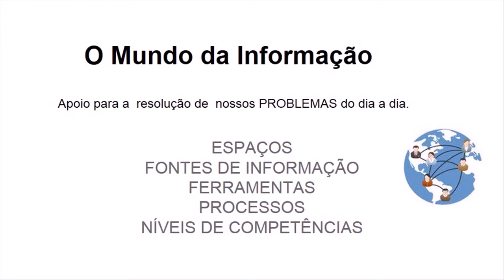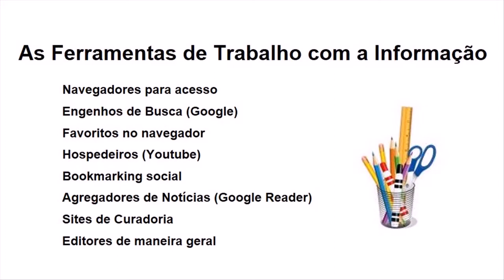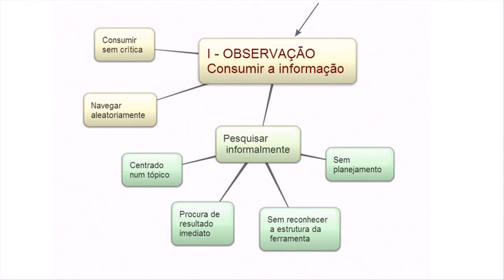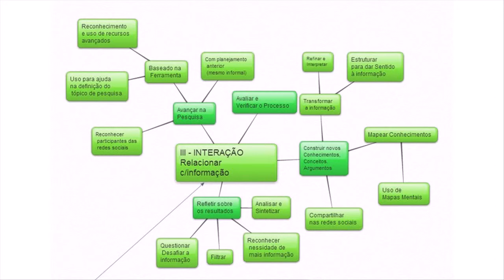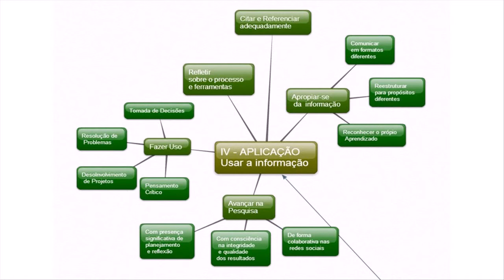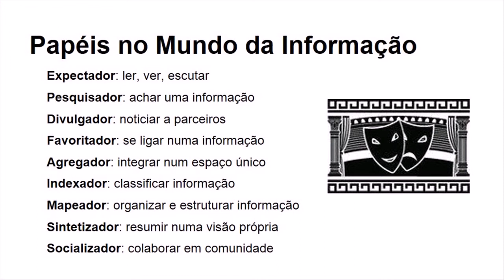Mundo da Informação